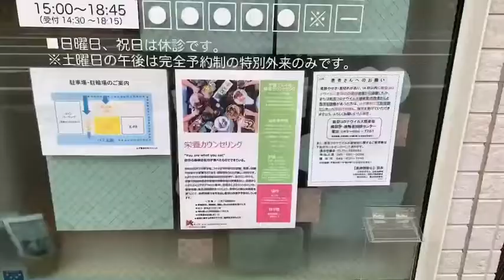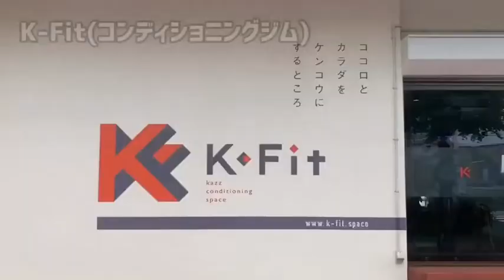医療法人社団K&A かず整形外科クリニック紹介 - 理学療法士・リハビリ助手・受付事務を募集(神奈川県横浜市港南区)【ジョブメドレー】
医療法人社団K&A かず整形外科クリニックの医療事務/受付求人の詳細はこちら

モットーは常に患者様の立場に立って『感動、満足、安心、信頼』に基づいた総合的医療サービスを提供することです。
医師を含めて全員が白衣を着ずポロシャツやTシャツというカジュアルスタイルで業務にあたっています。
スタッフが明るく生き生きと働ける環境を整えています。

続きはこちらに！